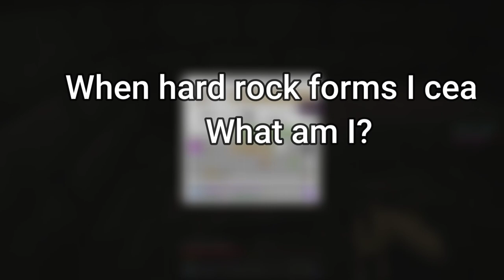Escape the Warden in this Minecraft Map - Escape the Depths EP4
Rounding out the next set of puzzles we advance to the next area. Nothing can stop us now, except more puzzles...that would do it

He is watching you and by He we of course mean the warden. Can you Escape the Depths, Escape the Warden or will the warden have you as his next victim. All will be revealed in this Minecraft Escape Map Escape the Depths

Map Description:
You find yourself stuck in a cave with no immediate means of escape. The only way up, is down. With the help of the cave's previous habitant, William, you must find a way out as he guides you through the 5 parts of the map

Outro:
Rhonda, The Shadow